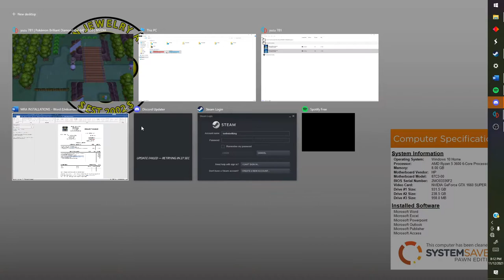Pokemon Brilliant Diamond (Full Playthrough Part #8 "The difficulty curve"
We make our way to the next town in pokemon brilliant diamond

join me in a nostalgic trip through the sinnioh region in pokemon brilliant diamond